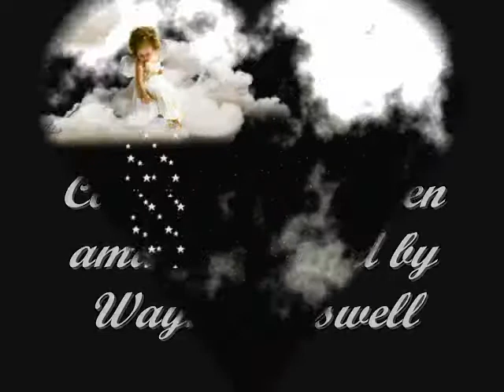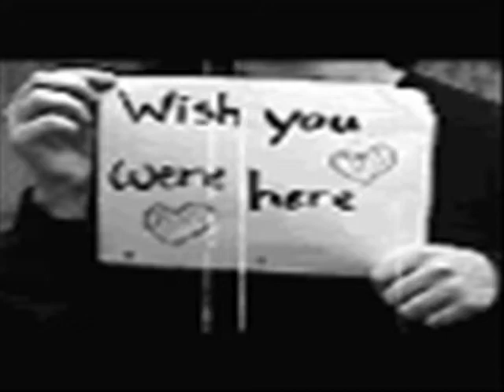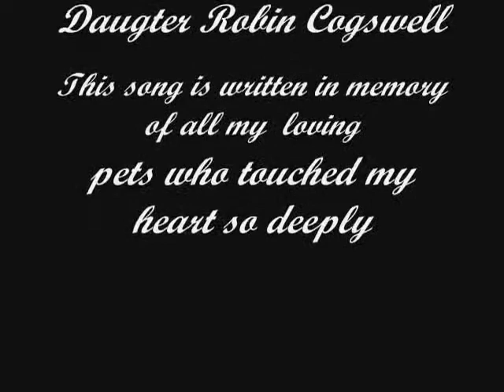Dark Angel by Wayne Cogswell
The song was written in memory of all my beloved pets who touched my heart through the years.